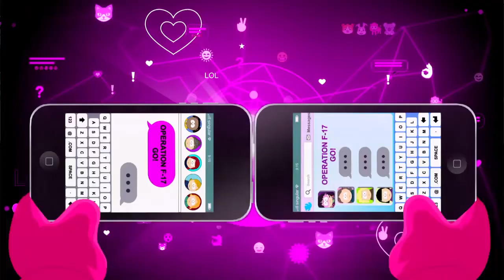South Park™: A Fenda que Abunda Força™_: Guerra civil 3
Gameplay do jogo South Park a fenda que abunda força